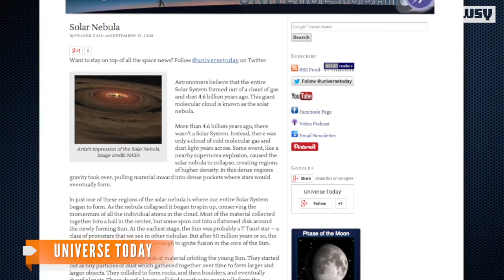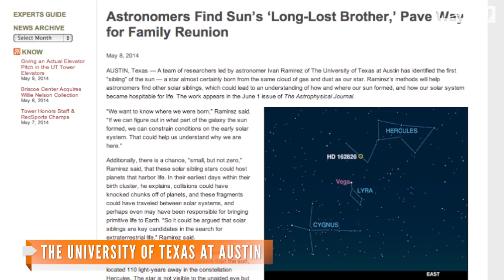Solar Siblings? The Sun's 'Long-Lost Brother' Revealed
Astronomers have discovered a star in the constellation Hercules that is the sun's long-lost brother.